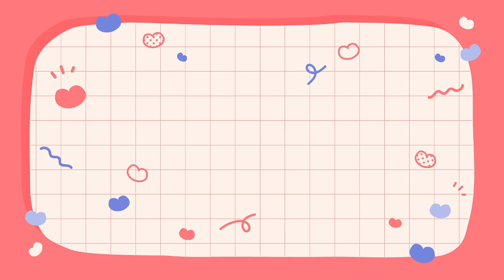【崩壊：スターレイル】ベロブルグとお別れする、そして仙舟⛵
【感謝】

【お知らせ】

❣️ 「モラモラ・絵あるよちゃん」 タグにて、イラスト募集中❣️

※タグ付きの二次創作は活動で使用させていただく場合がございます。

🥕お仕事、ご依頼はDMかメールまでお気軽にどうぞ🥕